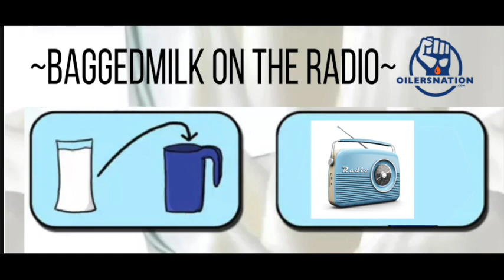Baggedmilk on theLOCKERROOM: Oilers Panic, Leafs Rolling, and Family Planning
Welcome, friends, to yet another episode of Baggedmilk's adventures in radio! As I do every Wednesday, I jumped on the Cruz 95.7 FM airwaves to talk all things Oilers with the boys at The Locker Room and this week, I had to do my best to calm down the masses that might be raging after the 5-2 loss in Sweden.

To start off this week's appearance, Lochlin went off the board and asked me if I'm interested in ever having kids. The real answer is that I'm open to it but I also am a big fan of being a drunken mess so that really puts a wrench into things. From there, we get down to business. We talked about the Edmonton Oilers and whether or not it's time to panic after they got beat down by the Devils in their season opener. We also looked at whether or not the NHL should switch up the way they have teams playing over in Europe so that the travel doesn't completely derail a segment of the team's season. Lastly, we talked about the Leafs hot start and whether they'll regret not extending their young stars during the offseason.